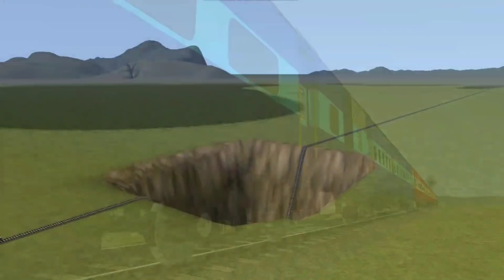TRAINS VS GIANT PIT | CRAZY RAILROAD TRACKS | Train Simulator 2022 | TrainsFun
𝑯𝒆𝒍𝒍𝒐 𝒈𝒖𝒚𝒔,

📱ꜰᴏʟʟᴏᴡ ᴜꜱ :-